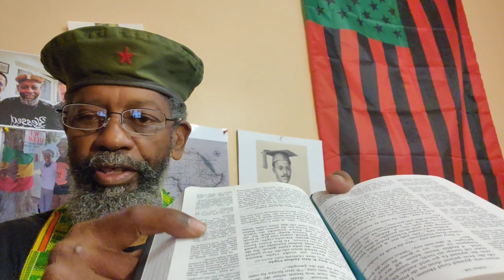Gullah _pg.383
(Black Edition)

Crypto Currency /BitCoin CONTRIBUTIONS:
722fce22-5e9f-42fc-a378-2da90f5d267add